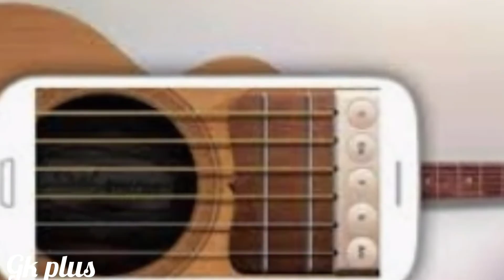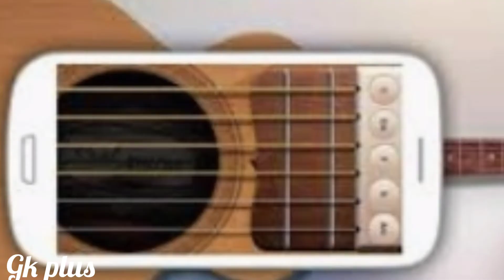Guitar | गिटार | musical instruments | history of guitar